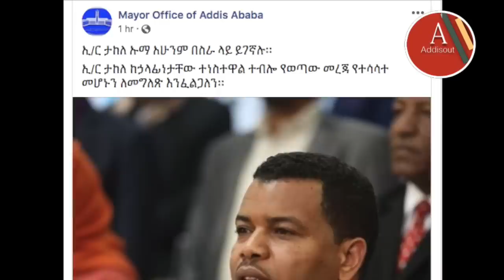ሰበር ዜና : ከንቲባ ታከለ ከስልጣን እንደማይወርዱ አስታወቁ | Takele uma | Addis Ababa